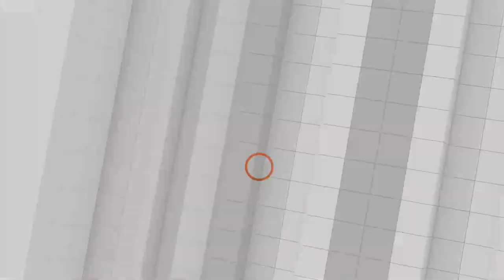[Full] บิ๊กตู่เข้ารวมไทยสร้างชาติ | ประสิทธิ์หนีศาล | ขึ้นค่า Ft ค่าไฟฟ้าพุ่ง | คุยให้คิด 24 ธ.ค. 65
- บิ๊กตู่ ประกาศชัดเข้าร่วม พรรคไทยสร้างชาติ เป็นแคนดิเดตนายกรัฐมนตรี
- ชวน ยอมรับสภาฯ มีปัญหาองค์ประชุม - ส.ส.ใช้งบกรรมาธิการลาไปญี่ปุ่นเยอะ
- พ.ร.บ. กัญชง - กัญชา ค้างพิจารณาเป็นต้นเหตุสภาล่มหรือไม่
- ประสิทธิ์_เจียวก๊ก ปลดโซ่ตรวนหนีศาล คนในอาจมีส่วนรู้เห็น
- กกพ. ขอขึ้นค่า Ft ผู้ประกอบการธุรกิจ ดันค่าไฟฟ้าพุ่งสูง
- ผู้นำยูเครนประกาศกลางสภาคองเกรส "ไม่มีทางยอมแพ้รัสเซีย" วอนสหรัฐฯ สนับสนุนยูเครนต่อไป

1. เว็บไซต์
2. แอปพลิเคชัน